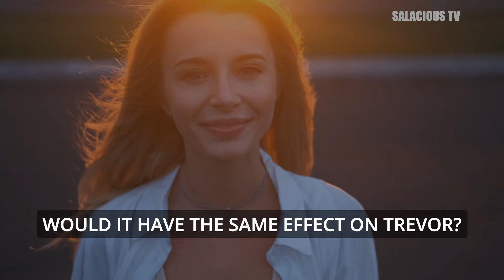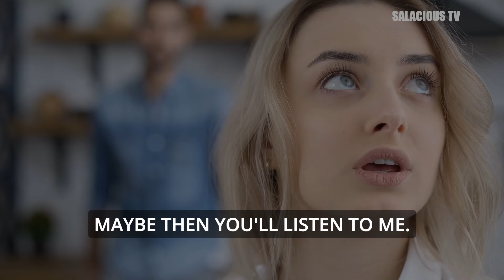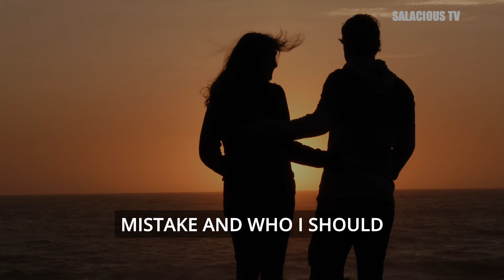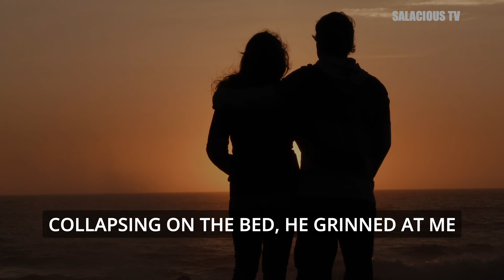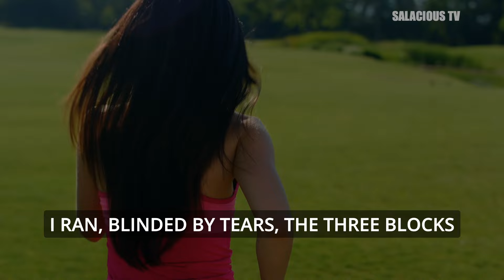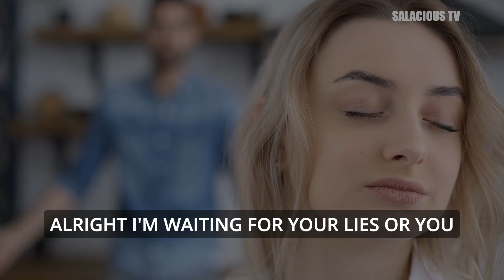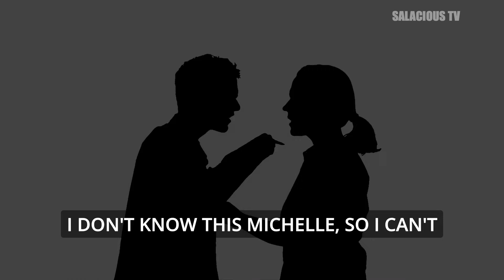Cheating Wife Finds Out What's Done in the Dark Always Comes Out in the Light!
Jean accused her innocent husband of cheating. She decided to get revenge believing that afterwards the couple would work things out. In the end she was surprised and a dirty secret that she had held for years came to light.

Welcome to Salacious TV. Join us as we explore some of the most salacious stories on web. This is not to glorify cheating, but to explore some of the motivators and consequences. It takes hours to make each of these videos and we humbly ask that you would support us by liking each video and subscribing to our channel so that we can continue to grow.

All audio and video licensed through Storyblocks.